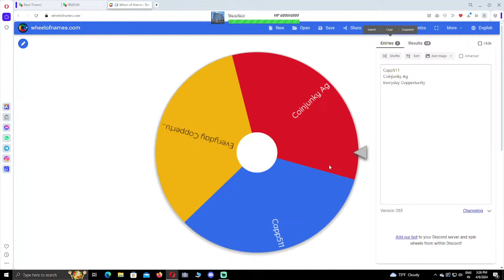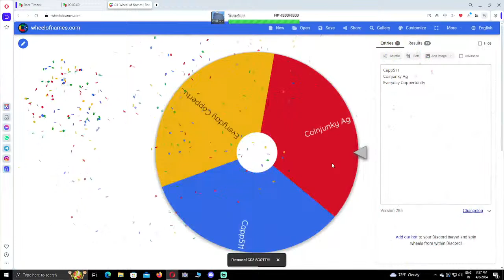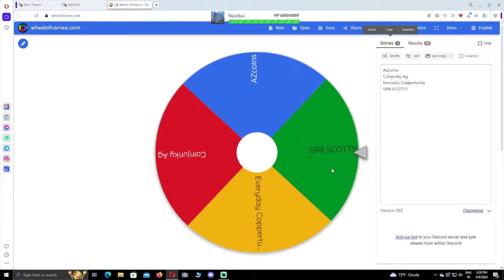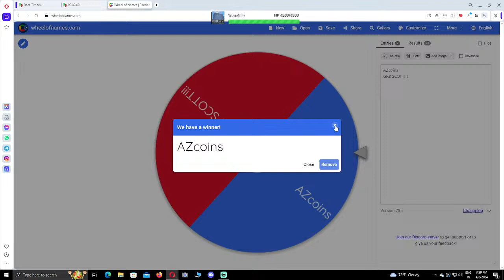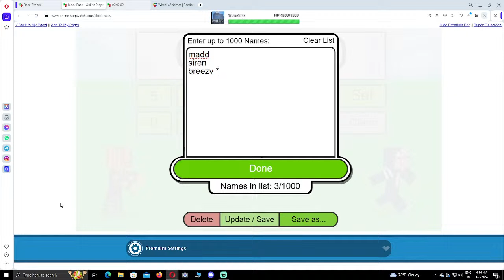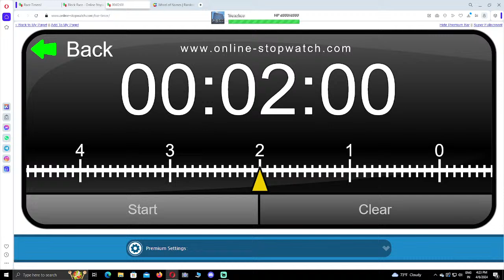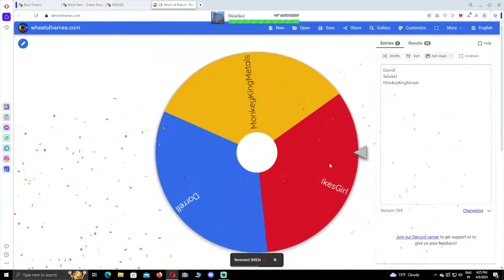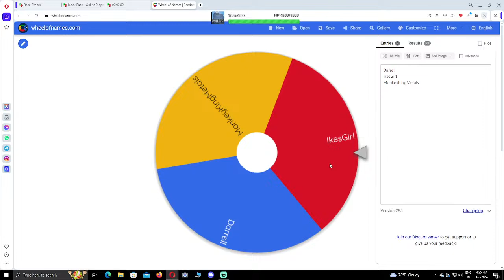box hunt and games - trade day spot filler while trade day is in transition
no frills box - $50 , only silver and up to 3 nifc ( nothing ater 2017 is nifc) / oddities
guaranteed 90% half - $60 - otherwise same as no frills
guaranteed 1 oz silver  - $80 - otherwise same as no frills

100 ✔ gaw, 100 live gaw, 10 games (6 games and 40 spots game insane will  do) gaw

. Leeeets Gooooo

every thing down here is search terms